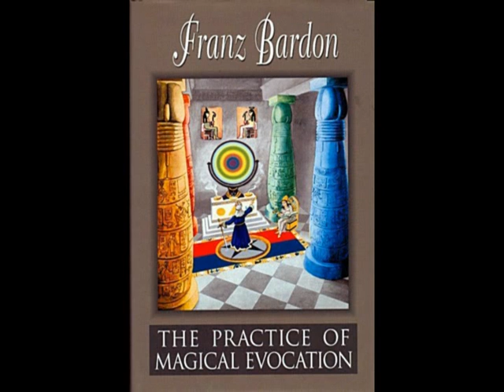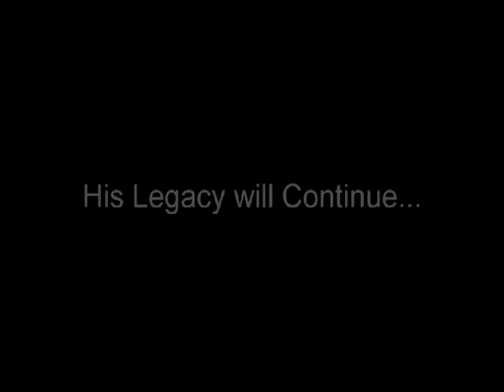Franz Bardon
This Video is dedicated to Master Franz Bardon. He gave us the greatest books on Hermetics and Mysticism available to the public in any language.
I will be doing a series of videos on his work as well as other Masters and Ancients. I was not fortunate enough to have a Master or Teachers as I was growing up and managed to make some serious mistakes that still plague me to this day. I still study and practice now, but with more Patience and caution. The reason that I have decided to share what I have learned is to keep others from falling into the same traps that I have fallen into. I see so many scam artist and frauds who pray on people who really need help with fake potions, genies, magic stones etc. You get the point... My intention was to learn and to keep it all for my self and share a little...but after seeing fake books on sorcery to get your lover back and seeing magic pennies on ebay selling for $10.00 I just cant stand by and watch this B.S. But please be warned the things that I have learned and will teach, you wont find in many books on the market. The Sorcery that I will teach is not white or black but could be used either way, its like fire it depends on how you use it. To be honest I do lean toward the dark path and it is this cause that has helped contribute to some of my problems and I want others to be warned. It is up for you to decide.
If you decide that this channel is for you, there are a few things you will need.
Try to think of a magical name that suits you
Two blank books. One to scribble in an the other as your main diary
I cant answer all emails but if I get the same question by a number people I will address it.
I do work for a living and I have collected a nice occult library for a 40 hour a week man, but If I direct you to study certain books
it will usually be rare and free on the net..
You will see me do no feats of Sorcery here. Not saying I cant or can, but I have seen feats I know for a fact to be genuine Sorcey and have seen lots of people from adults to 12 year olds using photoshop to do the same feat. What I haven't seen is these people explaining to a T the Hermetic aspects of all of these feats. They can tell me and show me how it can be faked, but none can  explain to me how the true feat could be performed. So what I teach here I will back up showing pages from books in my possesion with clear explanations as taught by the Masters and the Ancients. I will be creating from scratch a number of magical items on video with step by step procedure also as described by the Masters and The Ancients.

Initiation into Hermetics